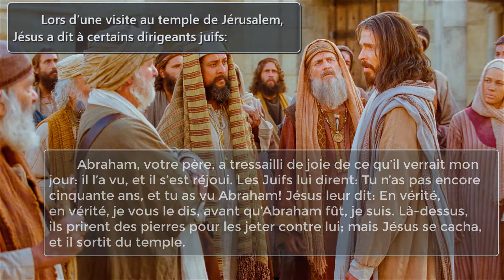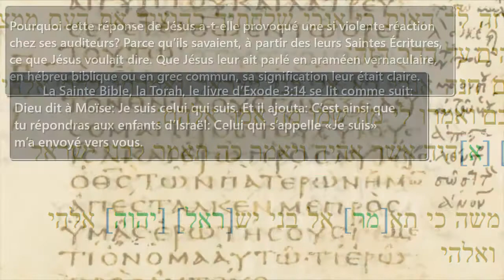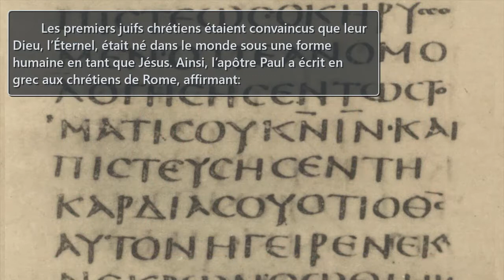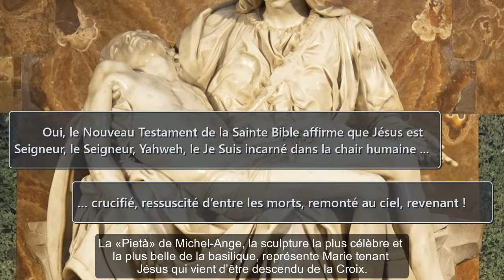Jésus a-t-il blasphémé contre Dieu en prétendant être Yahvé ?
Un propos du Dr Galen Currah
Citations bibliques tirées de la Nouvelle version de Genève (1979)
wordwatchers.currah.us Mars 2019

Lors d’une visite au temple de Jérusalem, Jésus a dit à certains dirigeants juifs:

Abraham, votre père, a tressailli de joie de ce qu’il verrait mon jour: il l’a vu, et il s’est réjoui. Les Juifs lui dirent: Tu n’as pas encore cinquante ans, et tu as vu Abraham! Jésus leur dit: En vérité, en vérité, je vous le dis, avant qu’Abraham fût, je suis. Là-dessus, ils prirent des pierres pour les jeter contre lui; mais Jésus se cacha, et il sortit du temple. Jean 8:56-59

Quand Jésus a dit: «Avant qu’Abraham fût, je le suis», il réclamait certainement sa propre préexistence, mais en disait-il plus?

Les mots de Jésus, « je suis » traduisent le grec ἐγὼ εἰμί (egō eimi), qui consiste en un pronom emphatique à la première personne du singulier et un verbe « être » au présent.

Pourquoi cette réponse de Jésus a-t-elle provoqué une si violente réaction chez ses auditeurs? Parce qu’ils savaient, à partir des leurs Saintes Écritures, ce que Jésus voulait dire. Que Jésus leur ait parlé en araméen vernaculaire, en hébreu biblique ou en grec commun, sa signification leur était claire.

Jésus a emprunté ses paroles aux Écritures juives, que les Juifs pouvaient lire dans leur propre traduction grecque de la Bible hébraïque, appelée aujourd’hui la Septante.

La Sainte Bible, la Torah, le livre d’Exode 3:14 se lit comme suit:

Dieu dit à Moïse: Je suis celui qui suis. Et il ajouta: C’est ainsi que tu répondras aux enfants d’Israël: Celui qui s’appelle «Je suis» m’a envoyé vers vous.

Les mots «Je suis» apparaît dans la version grecque de la Septante sous la forme ἐγὼ εἰμί (egō eimi), la forme singulière à la première personne du verbe «être».

Dans le verset suivant (15), Dieu déclare qu’à partir de ce moment, son nom personnel est Yahvé (qui est la forme singulière à la troisième personne du verbe «être»).

Cependant, la Septante traduit systématiquement Yahweh par Κύριος (Kyrios), sans article défini (le), abrégé en KC, qui se traduit en français par l’Éternel.

Dieu Seul peut à juste titre s’appeler JE SUIS (ἐγὼ εἰμί, egō eimi); tous les autres doivent l’appeler Yahvé, c’est-à-dire, Seigneur (Κύριος, Kyrios) ou en français l’Éternel.

Ainsi, lorsque Jésus a répondu aux Juifs en s’identifiant comme le «Je suis» préexistant, il s’est fait passer pour être Dieu, le singulier JE SUIS que nous appelons Yahvé ou le SEIGNEUR.

D’où la réaction violente des Juifs face à ce qu’ils percevaient comme le blasphème de Jésus contre Dieu.

Les quatre récits évangéliques de la vie de Jésus ont été écrits en grec. Ces quatre livres utilisent l’expression ἐγὼ εἰμί (egō eimi) exactement 35 fois.

L’ange qui a annoncé à Marie la conception de Jésus a dit: «Je suis Gabriel» (Luc 1:19). Un homme né aveugle que Jésus a guéri a affirmé aux douteurs qu’il était l’homme en disant: «Je (le) suis» (Jean 9: 9). Toutes les autres occurrences de «Je suis» dans les évangiles sont prononcées par Jésus.

Les premiers juifs chrétiens étaient convaincus que leur Dieu, l’Éternel, était né dans le monde sous une forme humaine en tant que Jésus. Ainsi, l’apôtre Paul a écrit en grec aux chrétiens de Rome, affirmant:

Si tu confesses de ta bouche le Seigneur (Κύριος, Kyrios, abrégé en KC) Jésus, et si tu crois dans ton cœur que Dieu l’a ressuscité des morts, tu seras sauvé. Romains 10: 9

Oui, le Nouveau Testament de la Sainte Bible affirme que Jésus est Seigneur, le Seigneur, Yahvé, le Je suis incarné dans la chair humaine …

crucifié, ressuscité d’entre les morts, remonté au ciel, revenant!

La «Pietà» de Michel-Ange, la sculpture la plus célèbre et la plus belle de la basilique, représente Marie tenant Jésus qui vient d’être descendu de la Croix.